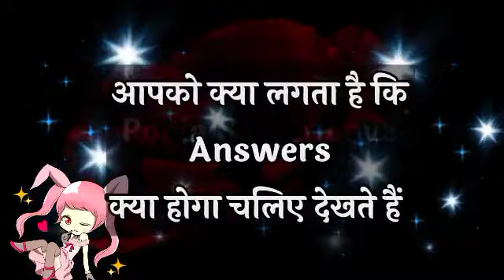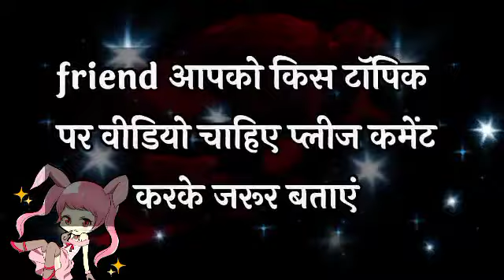Choose One Number | Love Game | Love Quiz Game Today | Love Test | आपको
My Background Music Credit By : background music Creadit By : Youtube Library
My Background Photo Credit By: Pixabay App
My Personal original Voice : Pooja Dubey
My Video Editing Credit By:  Kinemaster

Hello 👋.
Friends.
Please.